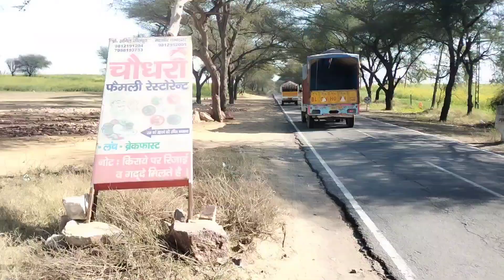यो हरियाणा है प्रधान||हरियाणवी||सरसों||हरियाणा आले कोना आव काबू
haryanvi culture
North Indian culture
हरियाणा व्लोग
दूध दही का खाना तो मेरा हरियाणा
2023
2023

hello everyone
I'm suneja from haryana
Here I'll share my daily life with you
channel pages

external

YouTube search

shorts feed

browse features

Hashtag pages

Sound pages

Suggested videos

Creator studio

Co.gbwhatsapp
I'm on Instagram as @sunenapanwar. Install the app to follow my photos and videos.